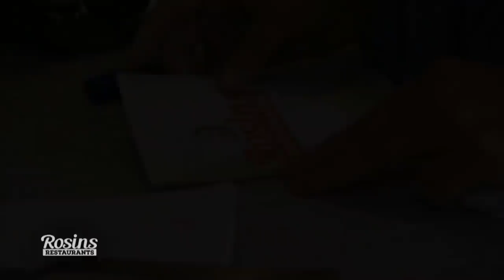"Das war heute NICHTS!" Nathalie schlägt Rezepte nach beim Finale. 8/8 | Rosins Restaurants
- Der Finaltag steht vor der Tür und Nathalie muss noch im Rezeptbuch nachschauen, wie ihre Burger zubereitet werden. Kann Frank in dieser Situation stiller Beobachter bleiben?